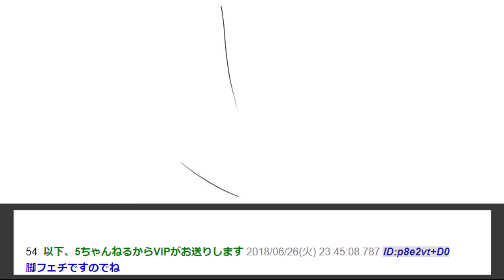【2ch爆笑スレ】たった二本の線でチ〇〇をムラムラさせるスレ【ゆっくり解説】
イッチとは一番目に書き込みをした人（スレッドと呼ばれる一つのテーマを立てた人）のことを指します。